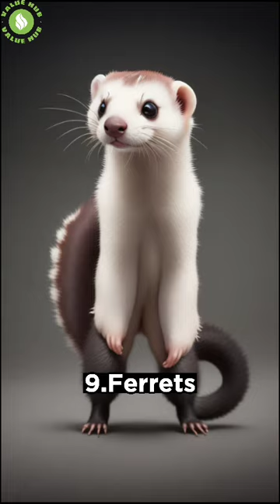Top 10 most famous pets in the world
Here are 10 popular and commonly kept pets:

    Dogs: Dogs are one of the most popular pets worldwide. They are known for their loyalty, companionship, and varied breeds that cater to different preferences and lifestyles.

    Cats: Cats are independent yet affectionate pets. They are known for their agility, hunting skills, and unique personalities. Cats are also available in a wide variety of breeds.

    Fish: Fish are popular pets, especially in the form of aquarium fish. They provide a calming presence and are relatively low maintenance compared to other pets. Colorful species like goldfish, bettas, and guppies are commonly kept.

    Birds: Birds such as parakeets, canaries, and cockatiels make popular pets. They are known for their vibrant plumage, ability to mimic sounds, and interactive nature.

    Hamsters: Hamsters are small, furry rodents that are commonly kept as pets. They are low maintenance and ideal for small living spaces. Syrian hamsters and dwarf hamsters are popular choices.

    Guinea Pigs: Guinea pigs are social and friendly rodents. They are known for their cute appearance, gentle nature, and ability to bond with their owners.

    Rabbits: Rabbits make popular pets, particularly for families. They are known for their soft fur, playful behavior, and can be litter trained. Various breeds, such as the Holland Lop and Netherland Dwarf, are commonly kept as pets.

    Reptiles: Reptiles, including snakes, lizards, and turtles, are kept as pets by reptile enthusiasts. They require specialized care and a controlled environment, making them suitable for experienced owners.

    Ferrets: Ferrets are energetic and playful pets. They are known for their mischievous behavior and social nature. Ferrets require ample space and mental stimulation.

    Guinea Fowl: Guinea fowl are poultry birds known for their unique appearance and loud vocalizations. They are sometimes kept as pets for their distinctive personalities and ability to control pests.

These pets offer companionship, entertainment, and the opportunity to develop a bond with an animal. It's important to research and understand the specific needs and care requirements of each pet before bringing them into your home.

cute pets,funny pets,exotic pets animals,wild animals,funny animals how to get  animal crossing new horizons  pc,how to get coral in animal crossing new horizons  pc,where download animal revolt battle simulator? animal teaser,funny animal videos,animal crossing animal teaser,funny animal videos,animal crossing top ten list,logic top ten,big k.r.i.t top ten
how to upload shorts on youtube from pc,how to upload shorts on youtube,how to upload youtube shorts youtube shorts,minecraft shorts,funny shorts funny shorts,viral shorts,shorts feed animals,wild animals,funny animals animal teaser,funny animal videos,animal crossing dogs,music for dogs,relaxing music for dogs dog days are over,dog barking,courage the cowardly dog dog days are over,dog barking,courage the cowardly dog what the dog doin,what da dog doin,how to draw a dog,doja cat,cat videos giant snake,snakes,huge snake snake eater,dj snake,thorfinn vs snake what a shame guess my lover was a snake,how to make snake 3d models  without blender,how to create snake scales in photoshop animals,wildlife,lion
funny cats,cats and dogs,funny cats and dogs funny cats,cute cats,cat videos for cats to watch
how to make a creeper farm in java edition 1.165 no cats,what happens if we steal a cats kittens,когда выйдет обновление в warrior cats

top 10 scary,most amazing top 10,top 10 cameraman how to make top 10 videos for youtube,how to edit top 10 videos for youtube,how i met your mother top 10 things marshall said on his wedding night cute dogs,funny dogs,tiktok dogs animals,wild animals,funny animals animal teaser,funny animal videos,animal crossing how to get  animal crossing new horizons  pc,how to get coral in animal crossing new horizons  pc,where download animal revolt battle simulator?